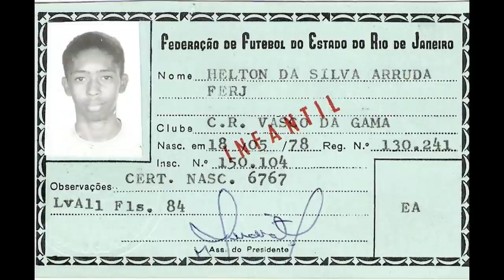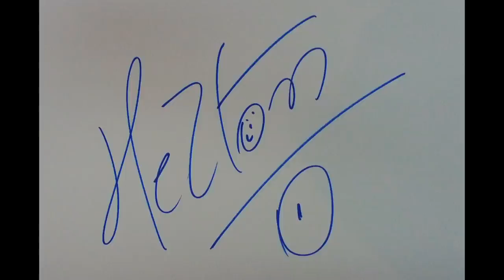H1 Helton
Da H1 Produções & Eventos para o Helton.